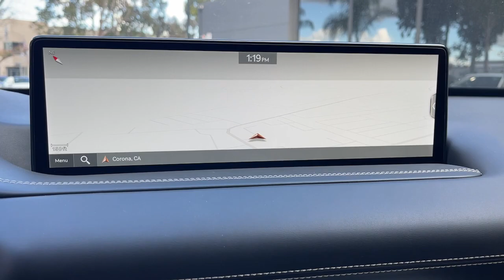2024 Genesis GV80 Corona, Riverside, Temecula, Loma Linda, Orange County G2941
Alta White New 2024 Genesis GV80 3.5T available in 2530 Wardlow Road, Corona, California at Cardinale Way Genesis. Servicing the Corona, Riverside, Temecula, Loma, Linda, Orange County, CA area.

Alta White 2024 Genesis GV80 3.5T 8-Speed Automatic 3.5L DOHCbrbrbrPlus government fees and taxes any finance charges any dealer document processing charge any electronic filing charge and any emission testing charge. The Manufacturers Suggested Retail Price excludes any optional dealer installed equipment. Factory incentives are subject to change and may depend on location of buyers residence and lease or financing terms. Please contact dealer for final price.